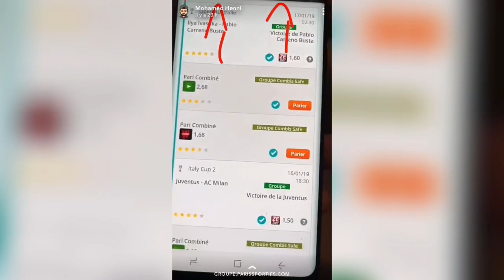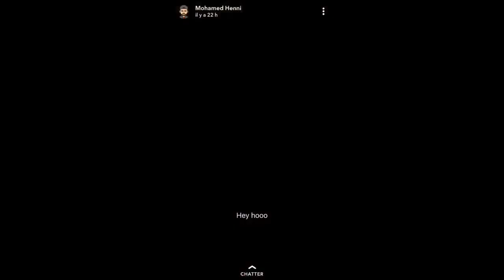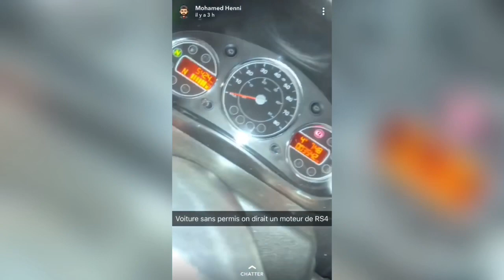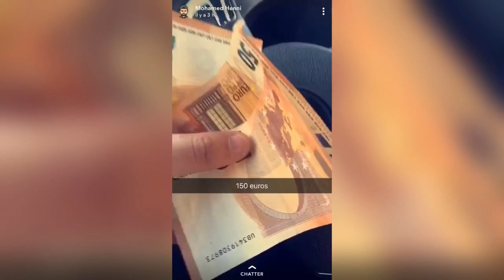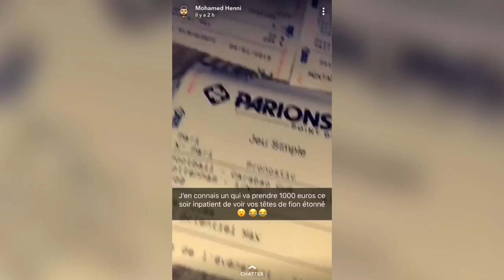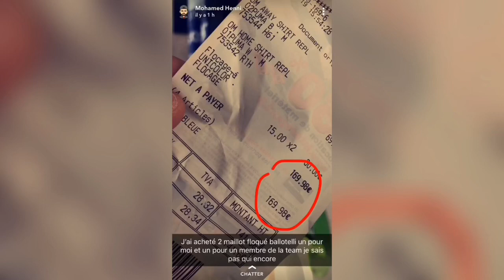Mohamed Henni S’ACHÈTE DÉJÀ LE MAILLOT DE Balotelli !!